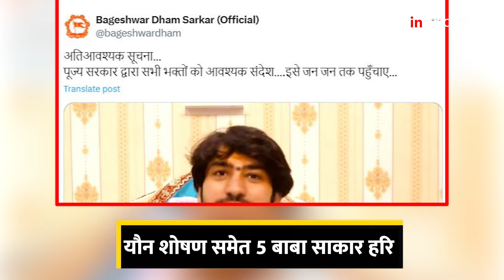UP News: हाथरस की घटना के बाद बाबा बागेश्वर को सताने लगी चिंता, भक्तों से की बड़ी अपील | Inkhabar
UP News: हाथरस की घटना के बाद बाबा बागेश्वर को सताने लगी चिंता, भक्तों से की बड़ी अपील

UP News: After the Hathras incident, Baba Bageshwar started worrying, made a big appeal to the devotees.